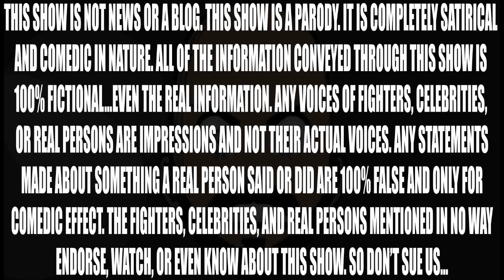UFC 184 POSTMORTEM!!!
Today: The Post Fight Presser for UFC 184